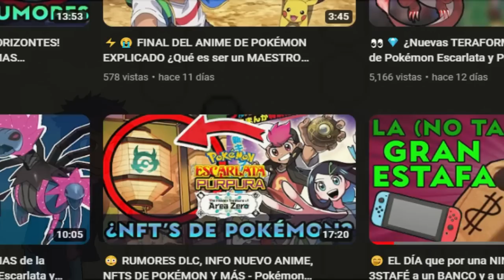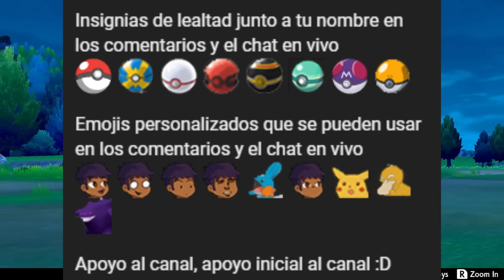😱 7 Pokémon SECRETOS y REALES que NUNCA Vas a ver y ESTÁN EN LA POKEDEX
_HEY_  El mundo Pokémon puede ser amplio y misterioso  y hay muchas cosas que des conocemos pero gracias a ciertos datos dentro de los juegos podemos  especular y sacar mil teorías. En este caso hablaremos sobre la biología de este mundo, sobre todo la información que podemos ver en las diferentes pokedex. Ya que muchas entradas nos presentan datos de Pokémon que no hemos visto y probablemente nunca veremos. Por eso en este video vamos a ver y explicar los Pokémon secretos que desgraciadamente nunca podremos ver.

Pokémon teoría
pokemon secretos
pokemon ocultos
pokemon  pokedex
pokedex secreta
pokemon teoría
pokemon filtracion
pokémon fanart
pokemon originales
pokemon secretos
pokemon dlc
pokemon escarlata y Púrpura
pokemon legends
pokemon filtracion
pokemon leak
pokemon art